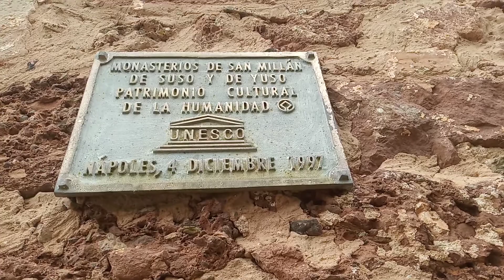Monasterio de suso (San Millán de la Cogolla, la Rioja)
Este monasterio solo es accessible a pie o en bus. Suso viene del latin y significa "a bajo".
Ambos monasterios han sido declarados patrimonio de la humanidad por la UNESCO.